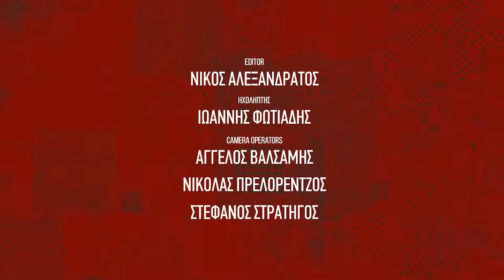Μεγάλες Κουβέντες Κοσμάς Γαζἐας Αστροφυσικός 1080p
Μεγάλες Κουβέντες by Atraktos kids - Κοσμάς Γαζέας Αστροφυσικός